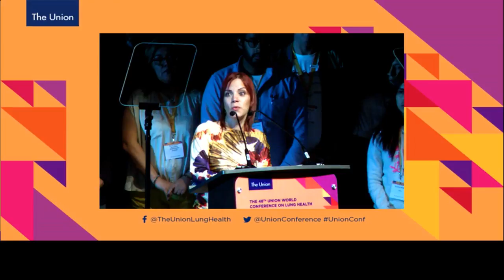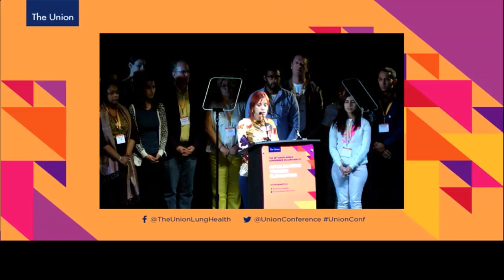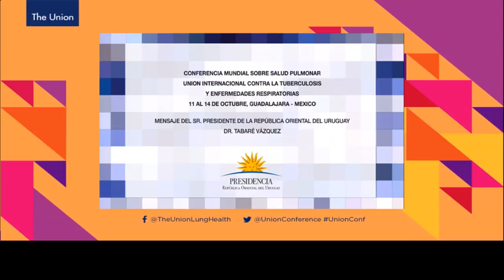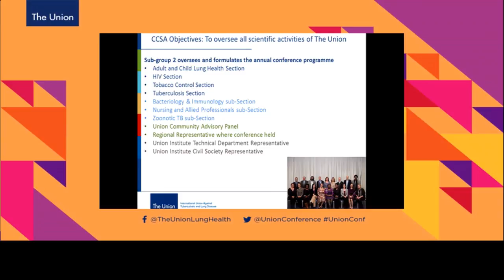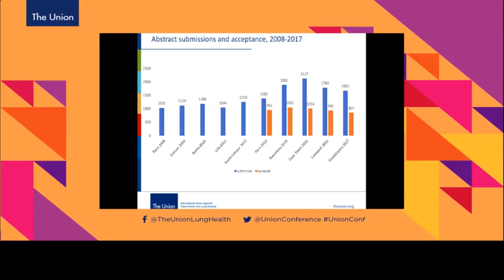International Union Against Tuberculosis and Lung Disease Live Stream